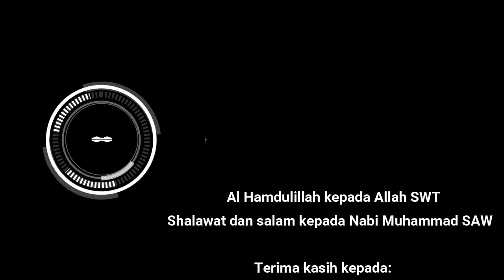DIVER JIMMY FUN Adventure GAME!! [Game seru ringan Untuk PC low spec 2022]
ALL GAMES ARE FOR FUN!
games PC JADUL atau TERBARU yang tidak pernah ada habisnya untuk meluapkan kegabutan

Peringatan:
*selalu hindari maksiat ketika lagi gabut
*mainlah game di PC/laptop anda untuk menghilangkan kegabutan anda
*pesan ini murni pengalaman dan pengamalan

so ikuti terus keseruan main game di chanel @dede station
 game pc ringan game pc ringan offline diver jimmy gameplay game pc spek kentang game ringan game pc ringan 2022 rekomendasi game ringan pc